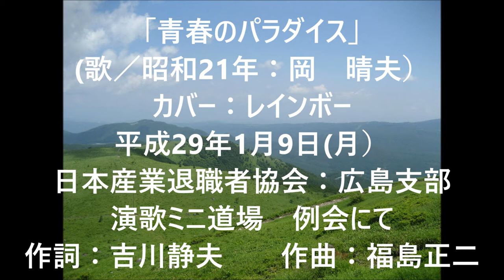｢青春のパラダイス｣（カバー：レインボー）【動画改訂版】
昭和21年／　歌：岡　春夫。 作詩：吉川静夫、作曲：福島正二。
岡晴夫の明るく軽快な歌が、敗戦直後の瓦礫と混乱の中で気力を失っていた私達日本人の心を励まし、力づけてくれた功績は大きいと思います。
この歌も、その一つだと思います。